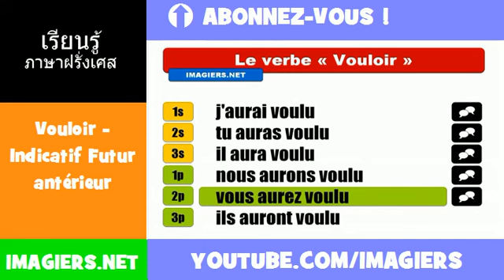คำกริยาภาษาฝรั่งเศส = Vouloir = Indicatif Futur antérieur